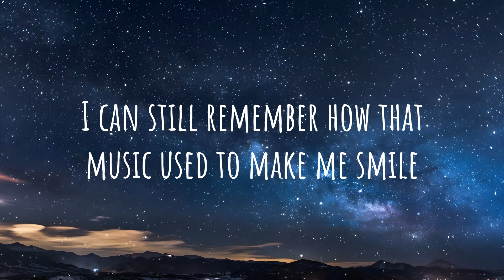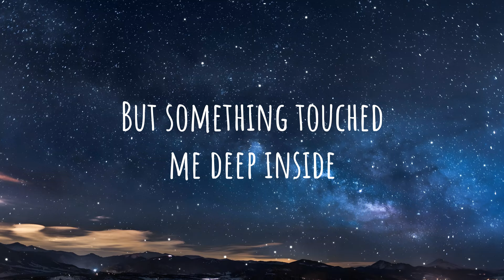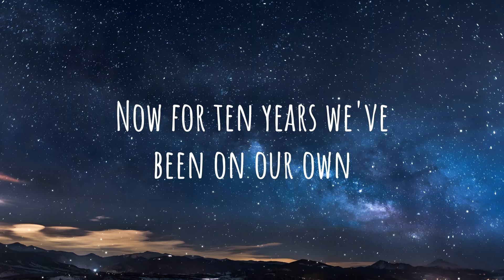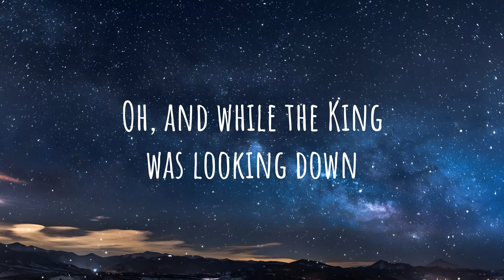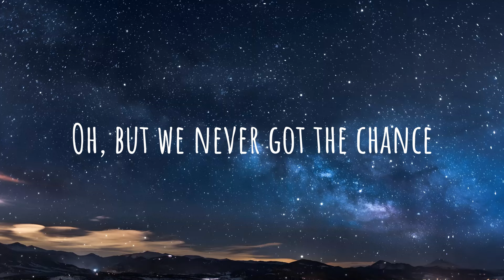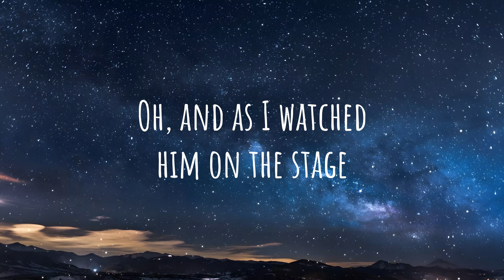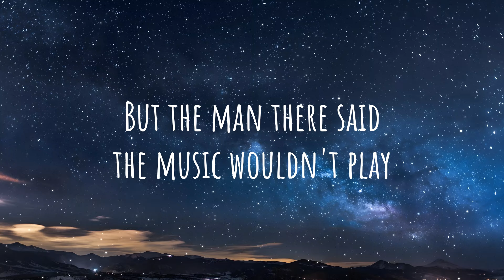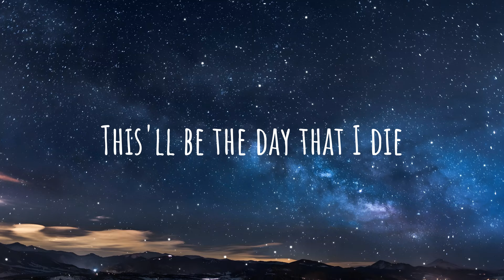Don McLean - American Pie (Lyrics)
I can still remember how that music used to make me smile
And I knew if I had my chance
That I could make those people dance
And maybe they'd be happy for a while

But February made me shiver
With every paper I'd deliver
Bad news on the doorstep
I couldn't take one more step

I can't remember if I cried
When I read about his widowed bride
But something touched me deep inside

So bye, bye, Miss American Pie
Drove my Chevy to the levee but the levee was dry
And them good ole boys were drinking whiskey 'n rye
Singin' this'll be the day that I die
This'll be the day that I die

Did you write the book of love
And do you have faith in God above
If the Bible tells you so?
Now do you believe in rock and roll?
Can music save your mortal soul?
And can you teach me how to dance real slow?

Well, I know that you're in love with him
'Cause I saw you dancin' in the gym
You both kicked off your shoes
Man, I dig those rhythm and blues

I was a lonely teenage broncin' buck
With a pink carnation and a pickup truck
But I knew I was out of luck

I started singing bye, bye, Miss American Pie
Them good ole boys were drinking whiskey 'n rye

Now for ten years we've been on our own
And moss grows fat on a rollin' stone
But that's not how it used to be
When the jester sang for the king and queen
In a coat he borrowed from James Dean
And a voice that came from you and me

Oh, and while the king was looking down
The jester stole his thorny crown
The courtroom was adjourned
No verdict was returned

And while Lennin read a book on Marx
The quartet practiced in the park
And we sang dirges in the dark

We were singing bye, bye, Miss American Pie

Helter skelter in a summer swelter
The birds flew off with a fallout shelter
Eight miles high and falling fast
It landed foul on the grass
The players tried for a forward pass
With the jester on the sidelines in a cast

Now the halftime air was sweet perfume
While the sergeants played a marching tune
We all got up to dance
Oh, but we never got the chance

'Cause the players tried to take the field
The marching band refused to yield
Do you recall what was revealed

We started singing bye, bye, Miss American Pie
And singin' this'll be the day that I die

Oh, and there we were all in one place
A generation lost in space
With no time left to start again
So come on, Jack be nimble, Jack be quick
Jack Flash sat on a candlestick
'Cause fire is the devil's only friend

Oh, and as I watched him on the stage
My hands were clenched in fists of rage
No angel born in Hell
Could break that Satan's spell

And as the flames climbed high into the night
To light the sacrificial rite
I saw Satan laughing with delight

He was singing bye, bye, Miss American Pie

I met a girl who sang the blues
And I asked her for some happy news
But she just smiled and turned away
I went down to the sacred store
Where I'd heard the music years before
But the man there said the music wouldn't play

And in the streets, the children screamed
The lovers cried and the poets dreamed
But not a word was spoken
The church bells all were broken

And the three men I admire most
The Father, Son and the Holy Ghost
They caught the last train for the coast

And they were singing bye, bye, Miss American Pie

They were singing bye, bye, Miss American Pie

Songwriter: Don McLean